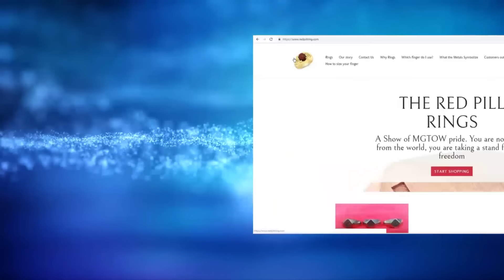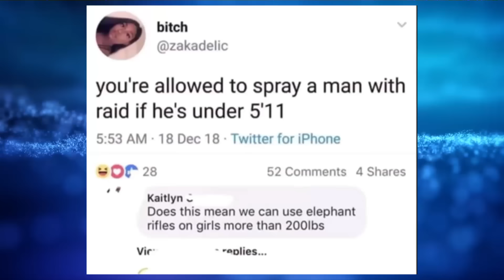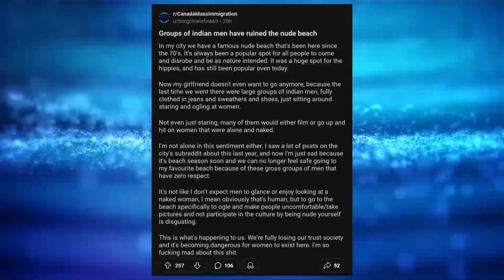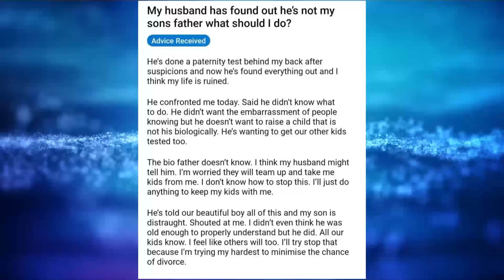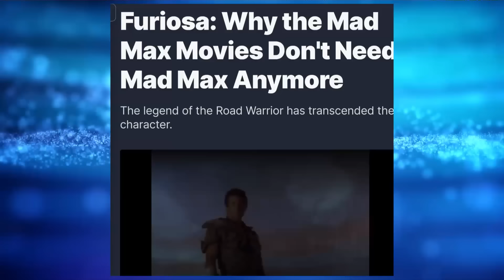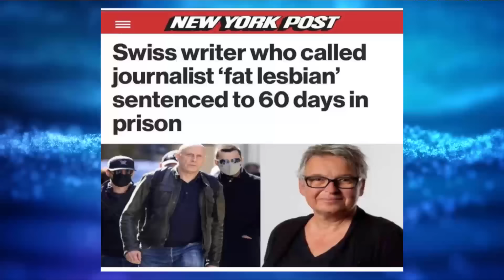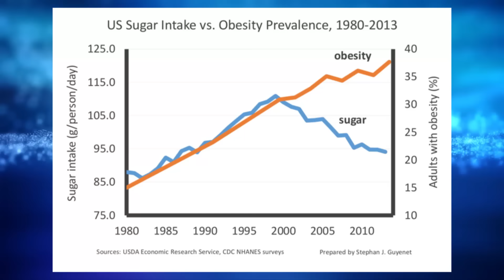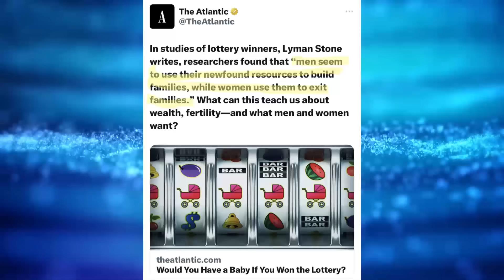Memes Of The Week #202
Hey everybody welcome to another episode of memes of the week. The best thing you can do for this channel is bang that like button like it's Sydney Sweeney in a sundress so that it reaches a wider audience.